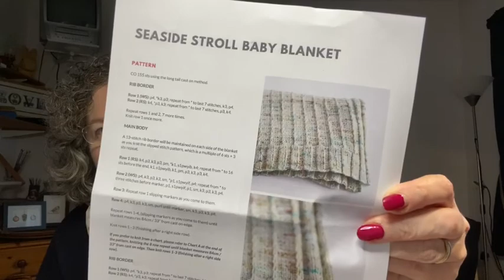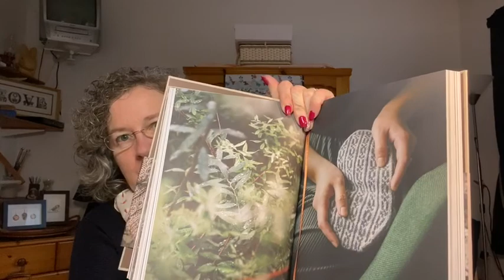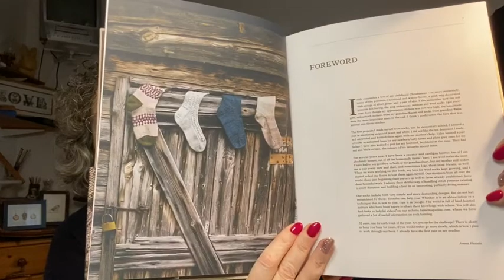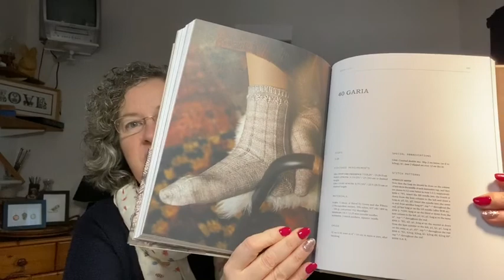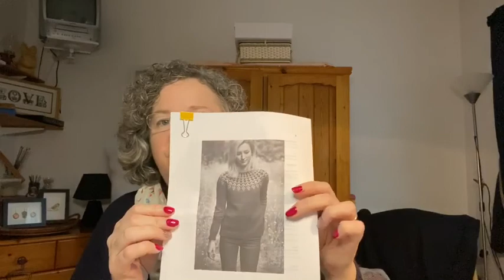Knitting on the Farm Episode 3 - Exciting News!!!!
My little space to share all things knitting and my life a Farmer's wife.
Thank you for stopping by and chatting.
Ravelry - KnittingontheFarm
Ravelry Group - KnittingontheFarm Podcast Group

Angela